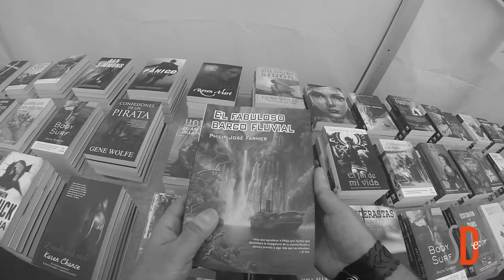Visitando la 4ª edición de SantaCruzSal2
Resumen de la inauguración de la 4ª edición de SantaCruzSal2 que coincide en esta ocasión con VenaSantaCruz. Dos iniciativas de la Sociedad de Desarrollo del Ayuntamiento de Santa Cruz de Tenerife